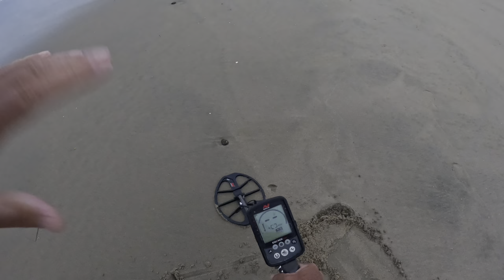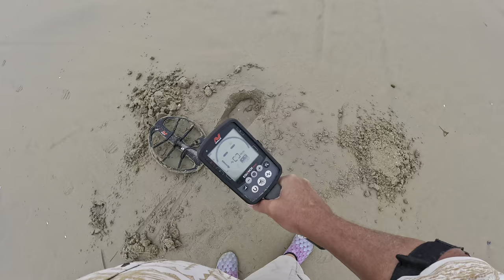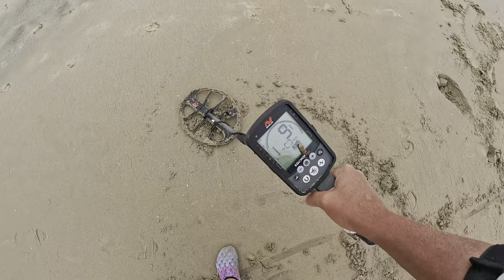Beach metal detecting lots of jewelry.